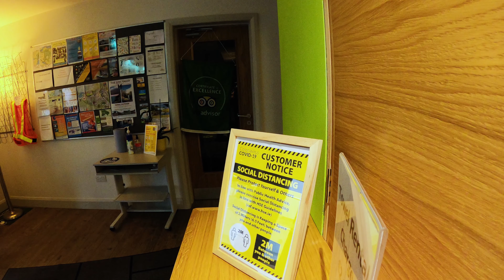കൂട്ടുകാരനുമൊത്തൊരു ഹൈക്കിങ് - Knowing Mountains III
അങ്ങനെ മൂന്നാം ദിവസം ടെന്റിങ് കഴിഞ്ഞു താഴെ ഇറങ്ങി ഞാൻ നേരെ വന്നത് ഗാൾവേയിലേക്കാണ്. ഞാൻ നിന്ന സ്ഥലത്തുനിന്ന് ഏകദേശം മുന്നൂറ് കിലോമീറ്റർ കഴിഞ്ഞാണ് ഗാൾവേ. ഇവിടെ എന്റെ ഒരു കൂട്ടുകാരനും എന്നെ മീറ്റ് ചെയ്യുന്നുണ്ട്. നമ്മൾ രണ്ടുപേരും കൂടെയാണ് അടുത്ത ഡെസ്റ്റിനേഷനിലേക്കു ഹൈക്കിങിനായി പോവുന്നത്. ആ ഹൈക്കിങ്ങിന്റെ വിവരങ്ങളാണ് ഈ വീഡിയോയിൽ ഉള്ളത്. നിങ്ങൾക്ക് ഇഷ്ടപെടുമെന്നു കരുതുന്നു. ഇഷ്ടപ്പെട്ടെങ്കിൽ തീർച്ചയായും പ്രോത്സാഹിപ്പിക്കുക.